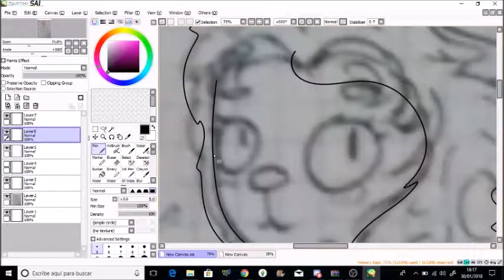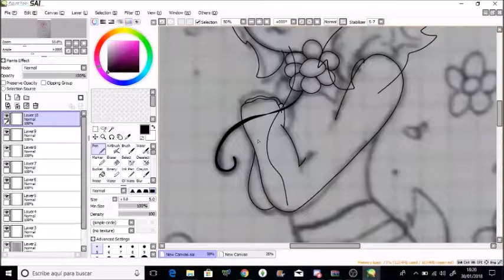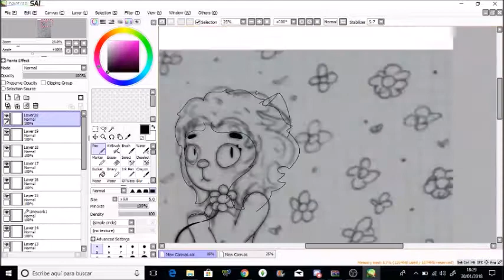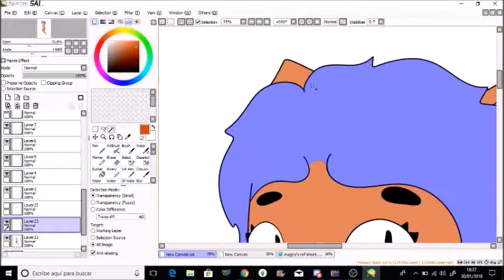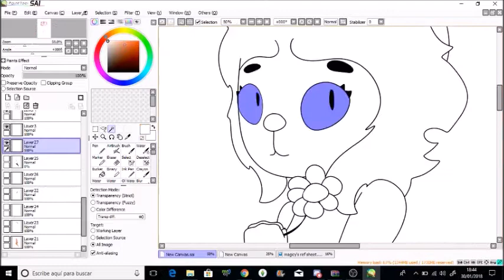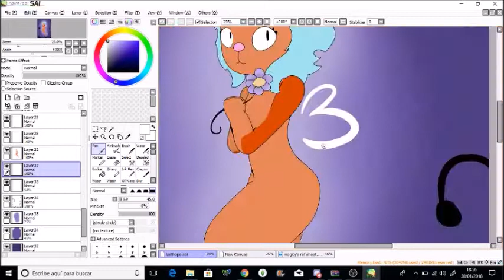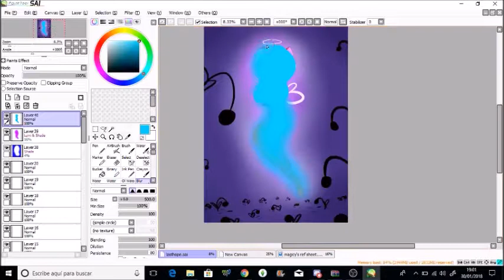The Last Hope Speedpaint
More speedpaints!
I hope you guys like it owo